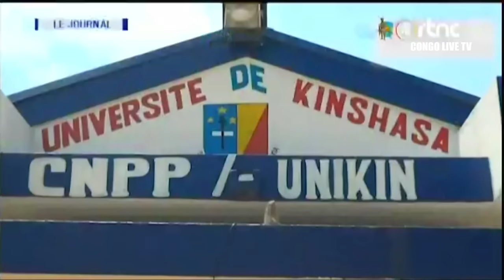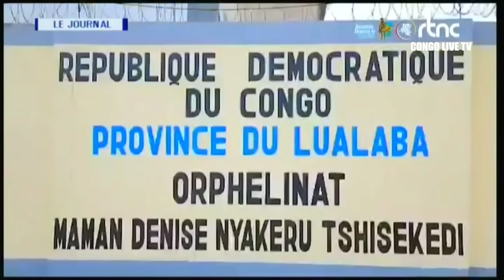🔴RDC : SUIVEZ LE GRAND JOURNAL DE CE DIMANCHE LE 12.05.2024 RTNC EDITION 19H00